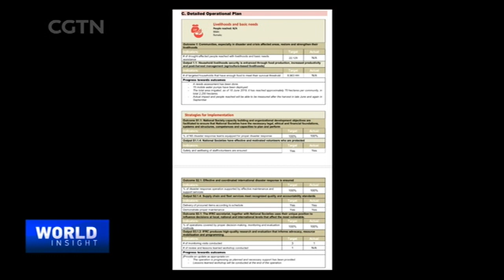07/26/2019 DPRK missile tests: Timing is everything / Relief work in the DPRK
-- Two short-range missiles fired on Thursday from the DPRK. Why now? And, what's the message?
-- Volunteer work in the DPRK and the real situation on the ground.